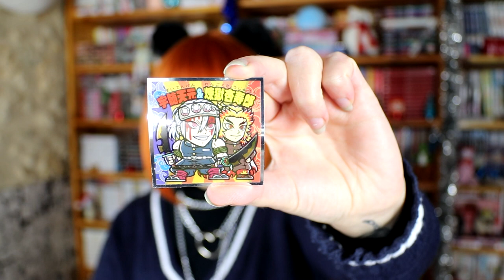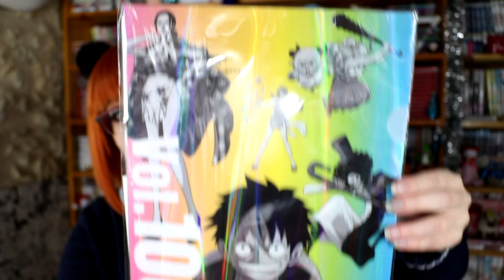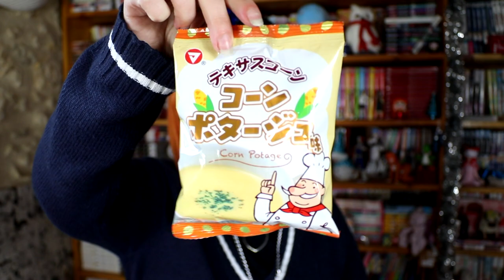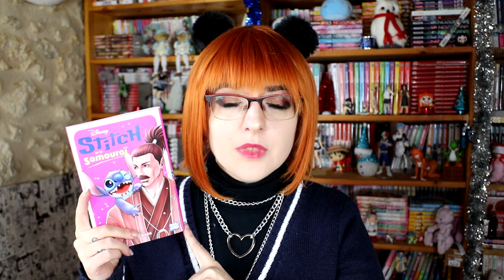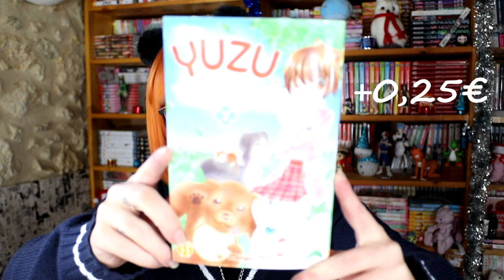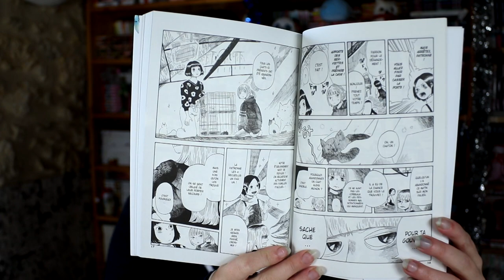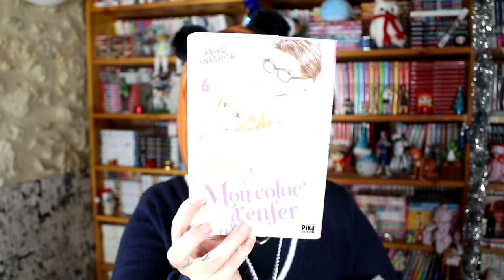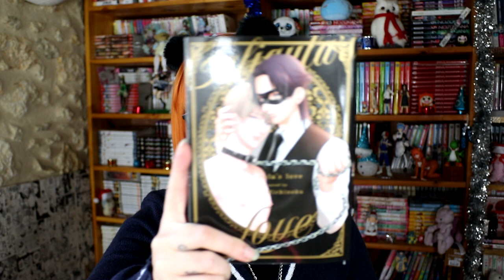Achat manga goodises et japan food - 13 décembre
sommaire :
00:00 intro
00:42 goodises
04:10 japan food
08:20 achat manga
18:55 fin